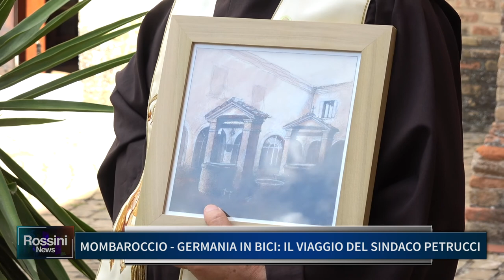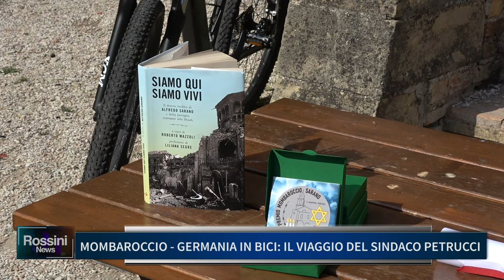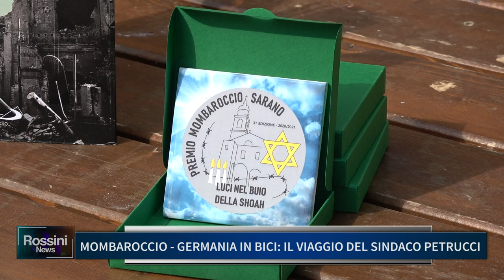MOMBAROCCIO-GERMANIA IN BICI, IL VIAGGIO DEL SINDACO PETRUCCI